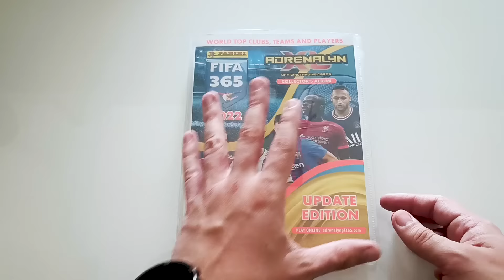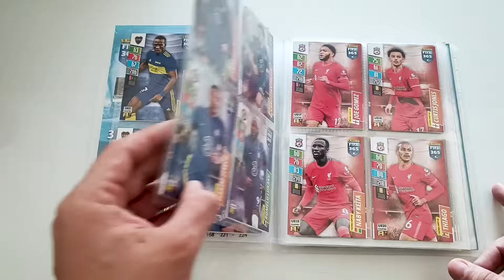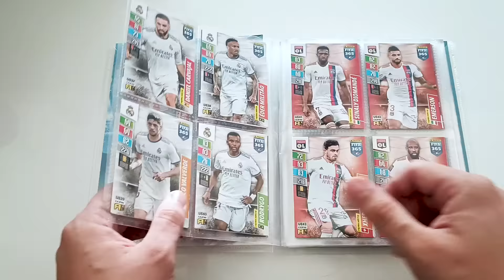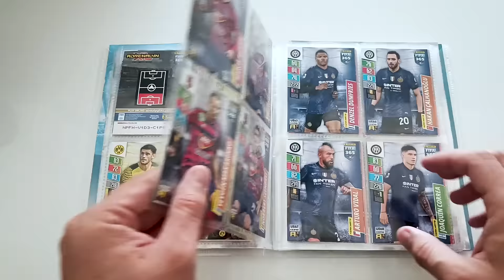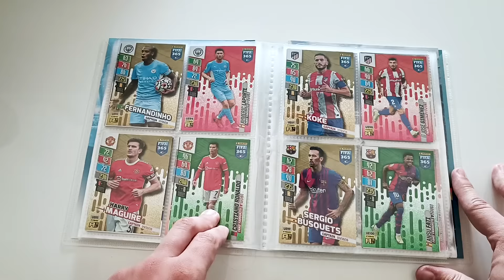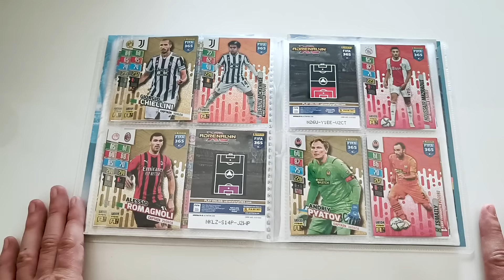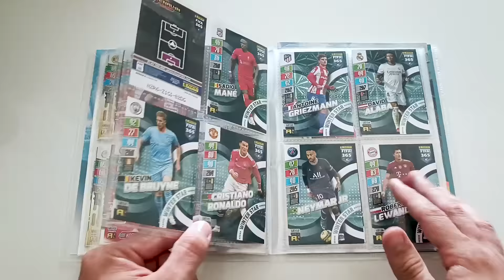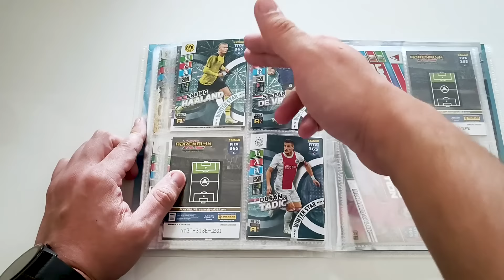UPDATE EDITION ALBUM UPDATE! I 92%! I Panini Adrenalyn XL FIFA 365 2022 Update Edition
A mai videóban, ahogy tegnap említettem eljött az album update ideje! A Match Attax után, a FIFA 365 albumnak is megmutatom a 92%os verzióját!

Elérhetőség:
📸: @sport.cards.hungary (Instagram)